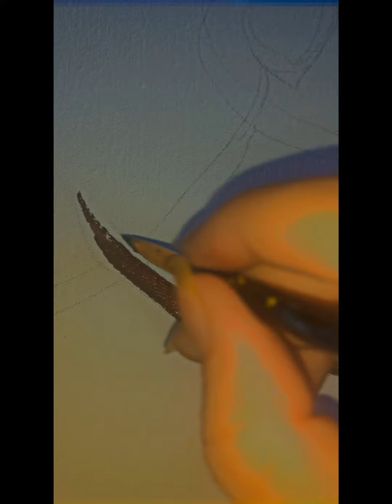calligraphy of bismillah🙌🏻🫶🏻painting